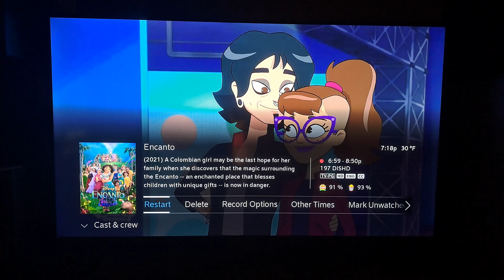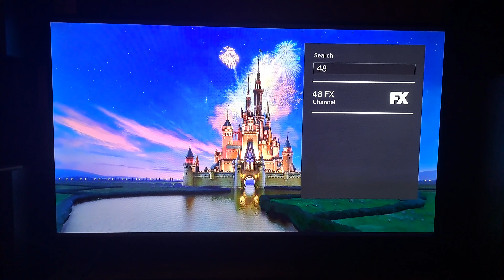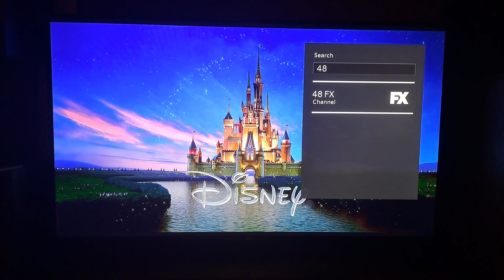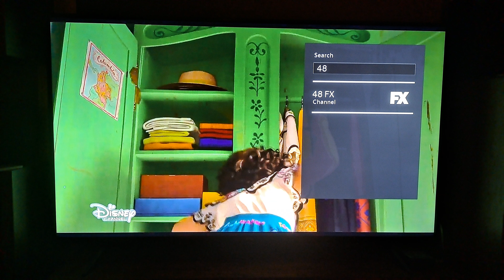Encanto (2021) - Disney Channel Intro (FX Saturday)